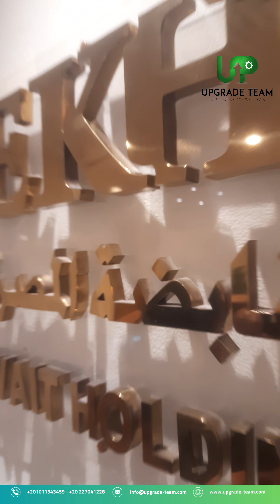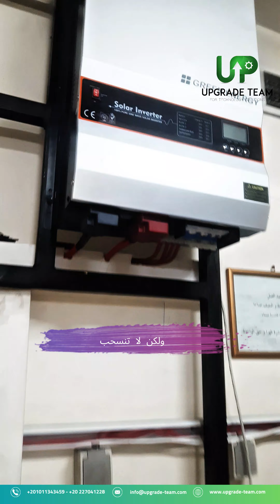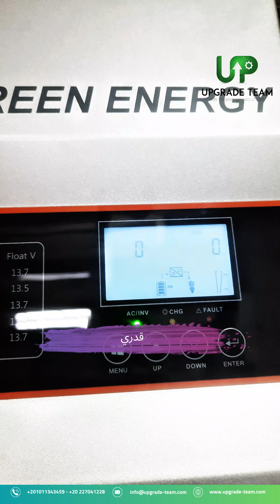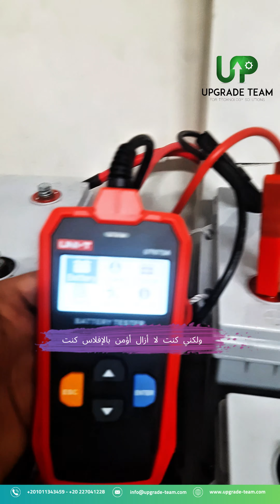نحن فخورون في شركة المطورين للحلول التكنولوجية بتقديم افضل الحلول العصرية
نحن فخورون في شركة المطورين للحلول التكنولوجية باننا قدمنا حلول نظام الباور انفرتر لأحد عملائنا الكرام.
لقد تشرفنا بالعمل جنبًا إلى جنب مع القابضة المصرية الكويتية لتقديم حلول تقنية مبتكرة تلبي احتياجاتهم وتساهم في تطوير أعمالهم.
نتطلع دائمًا إلى تقديم أعلى معايير الجودة والاحترافية في مشاريعنا القادمة، ونشكر عملائنا الكرام على ثقتهم المستمرة بنا. 🙏